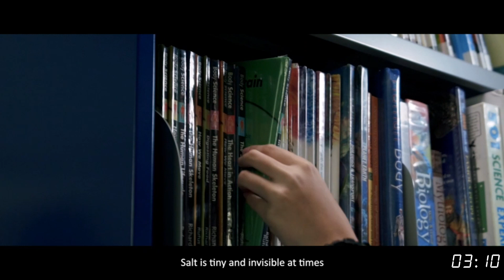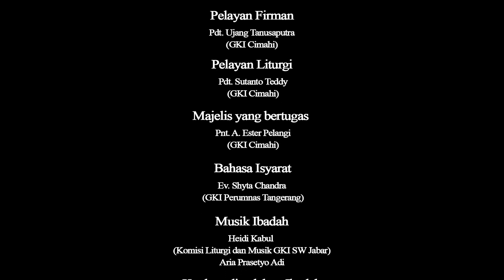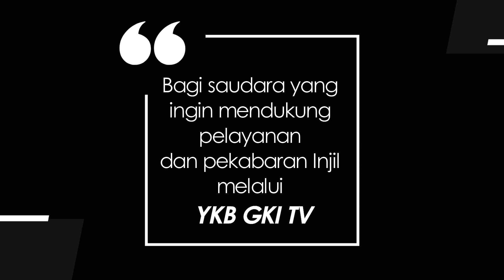Minggu II Sesudah Epifani – 17 Januari 2021 Pdt. Ujang Tanusaputra (GKI Cimahi)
Tautan Tata Ibadah 17 Januari 2021

MEMAHAMI, MENGALAMI, MELAKUKAN
Minggu II Sesudah Epifani – 17 Januari 2021
Gereja Kristen Indonesia,
diselenggarakan oleh GKI Cimahi

Pelayan Firman:
Pdt. Ujang Tanusaputra
(GKI Cimahi)

Pelayan Liturgi:
Pdt. Sutanto Teddy
(GKI Cimahi)

Musik Ibadah:
Heidi Kabul (Komisi Liturgi dan Musik GKI SW Jabar)
Aria Prasetyo Adi

Vocal Nyanyian Ibadah:
Pdt. Rumenta Santyani, Maria Netta, Pnt. Hizkia Anugrah,
Pdt. Arliyanus Larosa, Christine Sinaga.

Musik Mazmur Ibadah:
Heidi Kabul

Vocal Mazmur:
MAria Neta
(GKI Nurdin)

Bahasa Isyarat:
Ev. Shyta Patrilia Chandra
(GKI Perumnas Tangerang)

Lokasi Shooting Ibadah: GKI Cimahi Bandung

Dipersembahkan oleh: BPMSW GKI SW JABAR